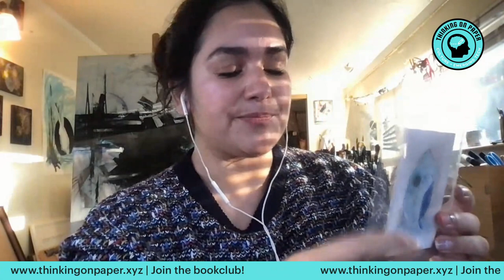Luz Donahue: Unlock Your Creative Potential / NFTs & Phygitals Explained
Imagine a world where creativity and technology merge seamlessly. Picture yourself stepping into this immersive digital universe, guided by the incredible Luz Donahue. Luz is an abstract artist, teacher, rebel, fractional CMO, strategist, conceptual fine artist, creative thought partner, futurist, and web3 consultant. She’s currently working on her Living Provenance Phygital Conceptual NFTs, pushing the boundaries of art and technology.

With over 9 years of experience as a fine artist and educator, and 12 years as a marketing consultant, Luz has a unique ability to bridge the gap between data and human connection. She helps innovators design imaginatively and with elegance, crafting the perfect tasteful solution and product. Integrity and kindness are at the core of her work, making her a true disruptor and a beacon for curious minds.

In this episode, you’ll learn:

🎨 How to get in flow (and why flow boosts creativity)
🎨 How time is a construct
🎨 Why analytical thinking can increase creativity
🎨 Why brands should build calm and thinking time into the day (and how to make it happen)
 🎨 What are NFTs and phygitals and why artists like working with them
🎨 How you can activate divergent thinking to boost your creativity

TIMESTAMPS

0:00 Disruptors & Curious Minds
2:19 Book Club
3:05 Our Sponsors Wripple
3:46 Hello Luz Donahue
4:46 Time Is A Construct
5:34 Consulting, Lost Bitcoins & Misfits
6:30 Analytical Thinking & Flow State
9:49 Agency Concepts For Clients
11:01 Ego, Play & Creativity
18:02 How Brands Create Space
24:55 AI & Can The Creative Win?
30:34 How To Activate Divergent Thinking
34:12 Tangible Brand Challenges
39:35 Living Phygital NFTS
44:38 The Artists' Process
51:54 NFTS for Artists
54:46 Closing Thoughts

Get your company matched with vetted freelancers in real time.
If you’re talent, get qualified opportunities with top brands.
Now featuring AI, Web3, and blockchain talent across verticals.
About the Hosts: Jeremy is a futurist, writer, and nexus thinker working at the intersection of technology, entertainment, and brand. He is the co-founder of Tunewelders and SoundObjects and creator of the Write To Know You program.

Mark is a creative writer, futurist thinker, and trainee Nexus thinker. He writes, researches, and thinks about web3 and emerging technology for LVMH and Culture3.

Links To The Show: 📚 Sign up to the book club 🔗 Connect With Mark 🔗 Connect With Jeremy